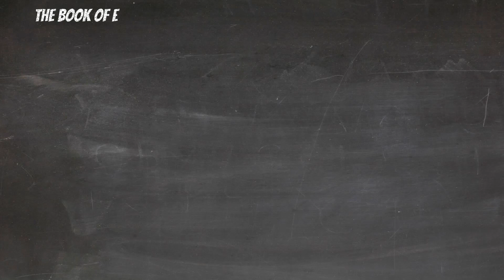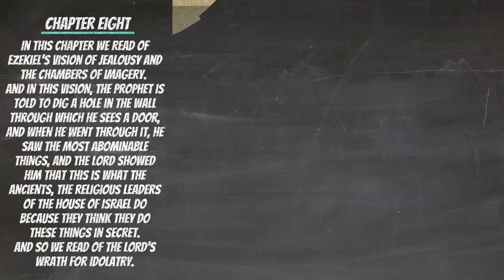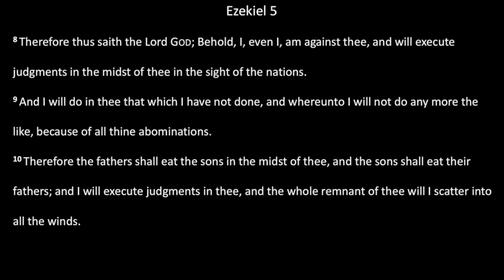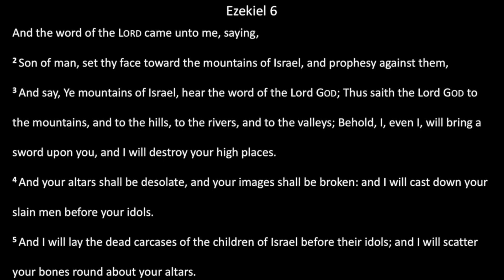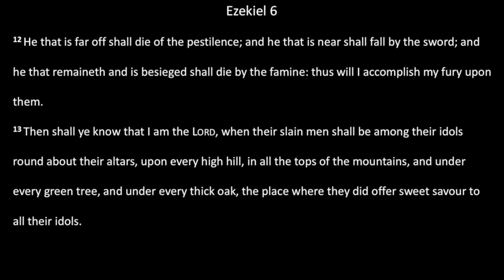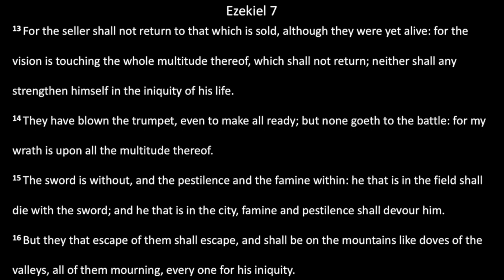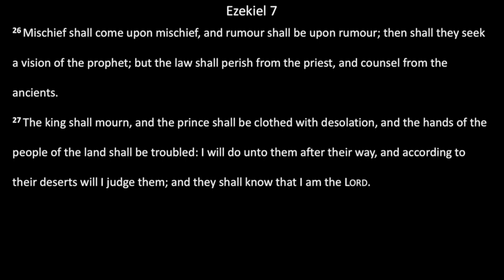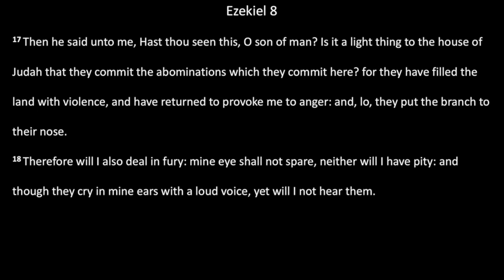Bible Reading: 28 August - Ezekiel 5 - 8